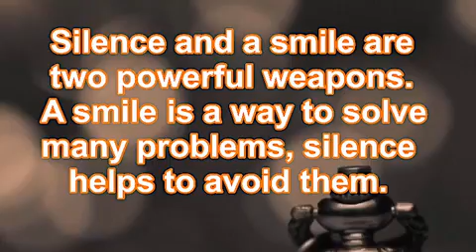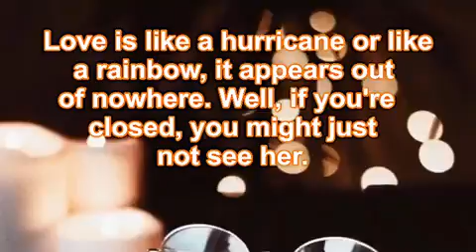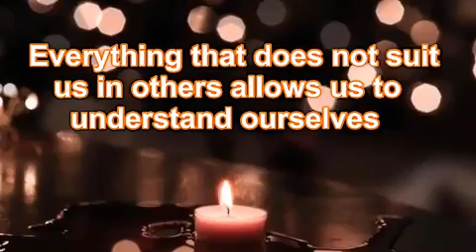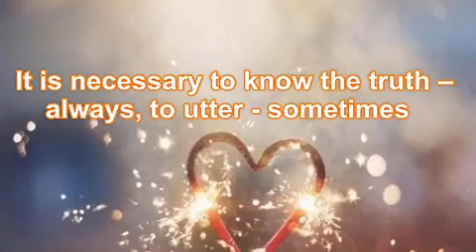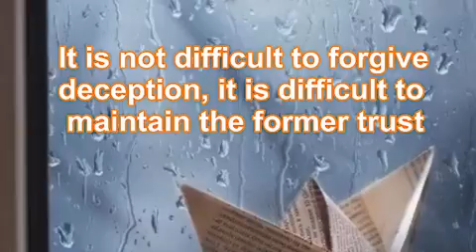Quotes from great people. Motivation. It's a cool mind-changer.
Hello everyone, On my channel you can find quotes for every taste and mood, aphorisms, a little psychology and just motivational videos for yourself!
 I have a lot of interesting information mainly for women.